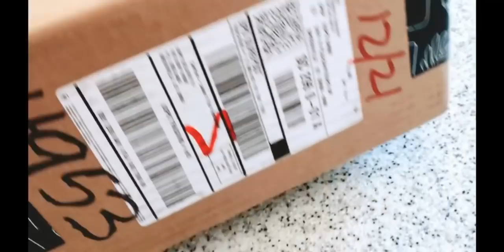MI RUTINA POR LA MAÑANA 2019 || DESPIERTA CONMIGO || INSPÍRATE CONMIGO 🎀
Buenos días chikas  !!  Espero que hayan tenido un excelente fin de semana un... hoy les traje my  MORNING ROUTINE ☀️ mi rutina de la mañana
Espero que lo disfruten..  algunas de ustedes me lo habían pedido ya hace tiempo .. y disculpen algunos errores en el vídeo , pero no fue mi culpa fue del programa .
un abrazo a todas y nos vemos en el próximo vídeo 🙏🏻

Love , Pilar♥️

Enlace para el purificador de aire

VF3YKRX4

Y aquí está el vídeo donde hablo de GROVE COLLABORATIVE y de los productos de MRS Meyers   Y como puedes agarrar tus productos gratis  👇🏼

Esta es mi dirección por si quieren escribirme
Cartitas 👇🏼

Colaboraciones ||

Y mi página de FACEBOOK

Bendiciones !!
- Pilar ♥️